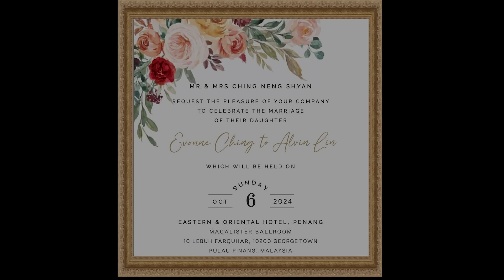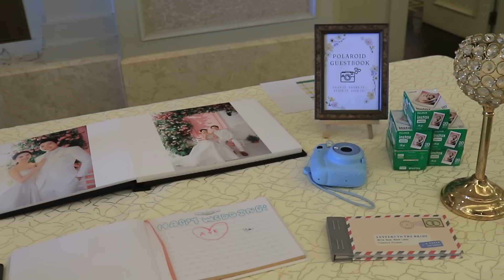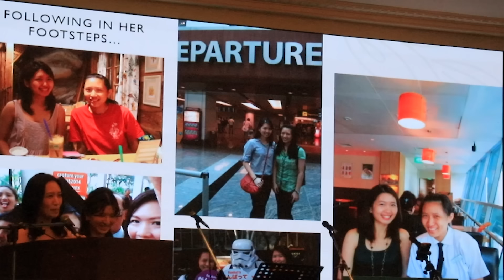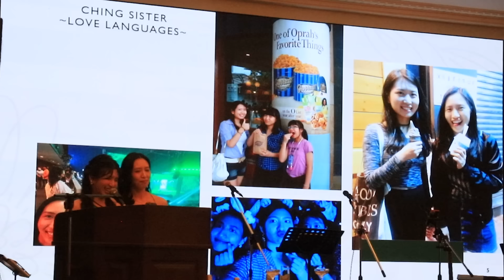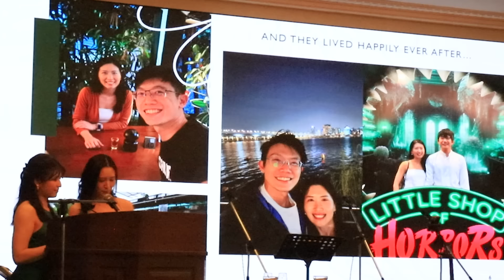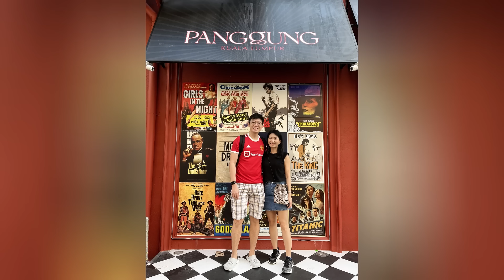Evonne Ching & Alvin Lin Wedding in Penang 6.10.2024